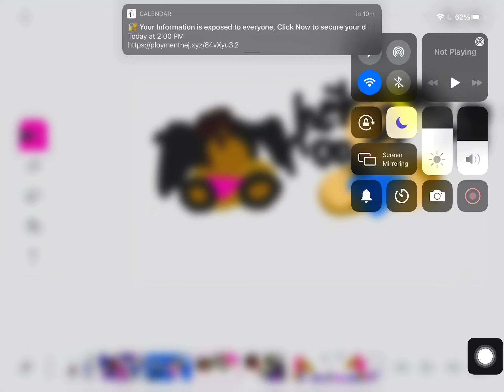My revenge on Tina